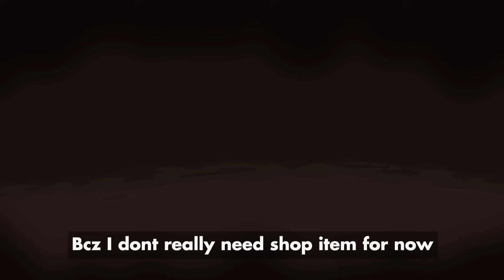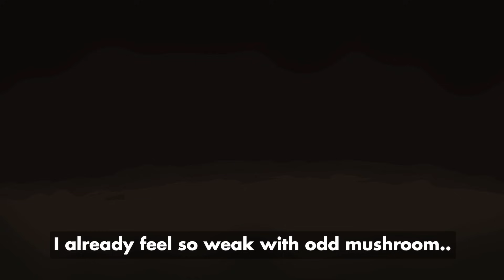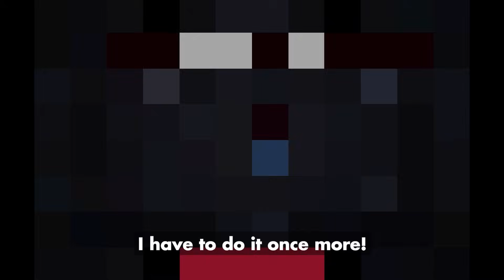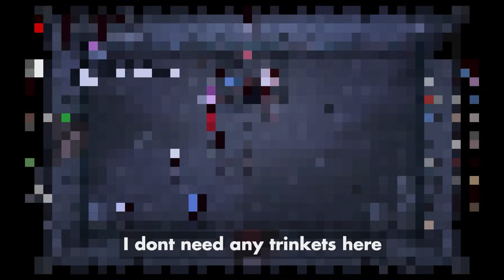Curse Of Crane Game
C